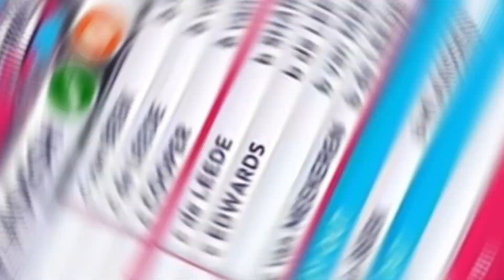Bangladesh vs Netherlands T20 World Cup 2022 || Bangladesh vs Netherlands Highlights 2022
Bangladesh had a good start but then their batters got off the tracks and only managed to score 144 runs in 20 overs. Netherlands got the grip on the match after an excellent early start by Bangladesh’s openers.

Bangladesh open their T20 World Cup 2022 campaign against the Netherlands on Monday at the Bellerive Oval in Hobart, Australia. The Shakib Al Hasan-led team is favourite to win the match but one should not take the Netherlands lightly as they have qualified for the Super 12 stage after a terrific performance in the group stage.

Bangladesh have come into this tournament with the lowest of expectations from their fans, who are mostly hoping that the team comes out of the competition with their reputation intact. It will certainly give a free hand to players like Nurul Hasan, Mustafizur Rahman, Soumya Sarkar and Litton Das.

On the other hand, all eyes will on Scott Edwards, Tom Cooper and Bas de Leede for the Netherlands.
Bangladesh: 1 Soumya Sarkar, 2 Najmul Hossain Shanto, 3 Litton Das, 4 Shakib Al Hasan, 5 Afif Hossain, 6 Yasir Ali, 7 Nurul Hasan (wk), 8 Mosaddek Hossain, 9 Taskin Ahmed, 10 Hasan Mahmud, 11 Mustafizur Rahman

Netherlands: 1 Max O’Dowd, 2 Vikramjit Singh. 3 Bas de Leede, 4 Colin Ackermann, 5 Tom Cooper, 6 Scott Edwards (capt & wk), 7 Tim Pringle, 8 Logan van Beek, 9 Fred Klaassen 10 Paul van Meekeren, 11 Shariz Ahmed
Bangladesh vs Netherlands T20 World Cup 2022
Bangladesh vs Netherlands T20 Highlights 2022
bangladesh vs netherlands t20
bangladesh vs netherlands t20 2022
ban vs netherlands
bangladesh vs netherlands
bangladesh vs netherlands highlights
T20 highlights 2022
T20 worldcup 2022
netherlands vs bangladesh highlights
T20 Worldcup